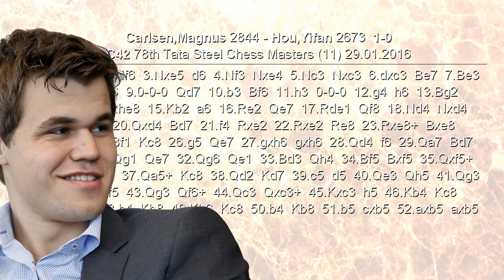Partite Commentate di Scacchi 192 - Carlsen vs Hou Yifan -Non puoi distrarti una Semimossa-2016[C42]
Si è da poco concluso il torneo Tata Steel 2016 ed ecco a voi un'altra partita di questo torneo in cui si sono sfidati i due campioni del mondo di scacchi. Magnus Carlsen e Hou Yifan. I due si affrontano in una partita che sembra abbastanza tranquilla... ma la belva è sempre in agguato.

[Event "Tata Steel"]
[Site "0:37:33-0:08:33"]
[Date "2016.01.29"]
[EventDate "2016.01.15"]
[Round "11"]
[Result "1-0"]
[White "Magnus Carlsen"]
[Black "Yifan Hou"]
[ECO "C42"]
[WhiteElo "?"]
[BlackElo "?"]
[PlyCount "107"]

1.e4 e5 2.Nf3 Nf6 3.Nxe5 d6 4.Nf3 Nxe4 5.Nc3 Nxc3 6.dxc3 Be7
7.Be3 Nc6 8.Qd2 Be6 9.O-O-O Qd7 10.b3 Bf6 11.h3 O-O-O 12.g4 h6
13.Bg2 Kb8 14.Rhe1 Rhe8 15.Kb2 a6 16.Re2 Qe7 17.Rde1 Qf8
18.Nd4 Nxd4 19.Bxd4 Bxd4 20.Qxd4 Bd7 21.f4 Rxe2 22.Rxe2 Re8
23.Rxe8+ Bxe8 24.Qb4 c6 25.Bf1 Kc8 26.g5 Qe7 27.gxh6 gxh6
28.Qd4 f6 29.Qa7 Bd7 30.a4 Qd8 31.Qg1 Qe7 32.Qg6 Qe1 33.Bd3
Qh4 34.Bf5 Bxf5 35.Qxf5+ Kb8 36.c4 Kc7 37.Qa5+ Kc8 38.Qd2 Kd7
39.c5 d5 40.Qe3 Qh5 41.Qg3 Qf7 42.Qg4+ f5 43.Qg3 Qf6+ 44.Qc3
Qxc3+ 45.Kxc3 h5 46.Kb4 Kc8 47.Ka5 Kc7 48.h4 Kb8 49.Kb6 Kc8
50.b4 Kb8 51.b5 cxb5 52.axb5 axb5 53.Kxb5 Kc7 54.c3 1-0

Difesa Russa Attacco Nimzowitsch
Partita Russa
Strategia Scacchi
Tattica Scacchi
Pistoia scacchi
video scacchi
Attacco
partita commentata
sacrificio
sacrifici
Pistoia Scacchi
Pistoiascacchi